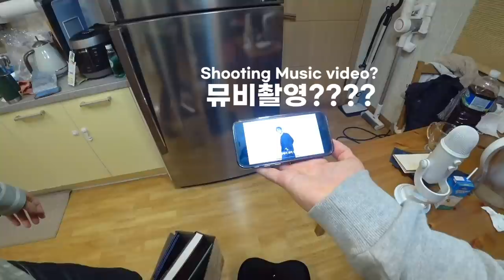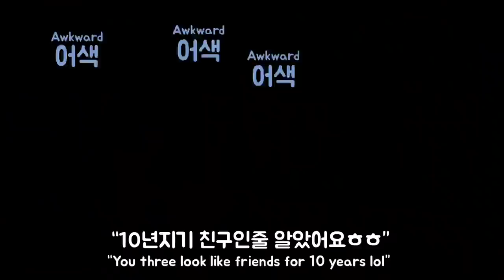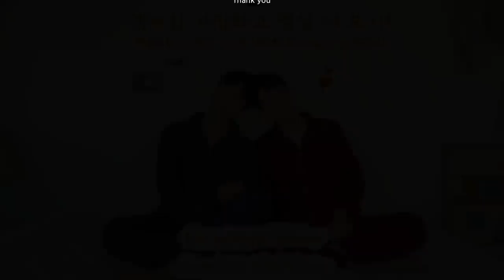ENG)게이커플, 우리의 첫 뮤직비디오..!!!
🌈멤버십 가입해서 더 많은 영상 보기!
🌈성소수자가 안전한 사회를 만드는 잭디(Jack'd) 바로가기
Go straight to Jack'd which is making safe society for gay people